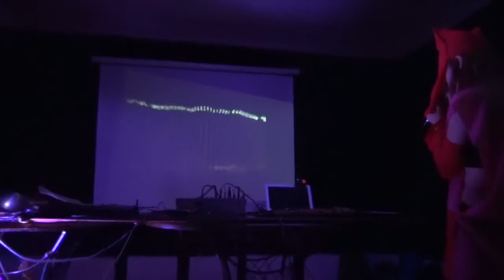Aurora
Aurora, proyecto de Janneke Van der Putten en SONoREoIR 2 en Jabberwocky Project, en Cusco, Perú.